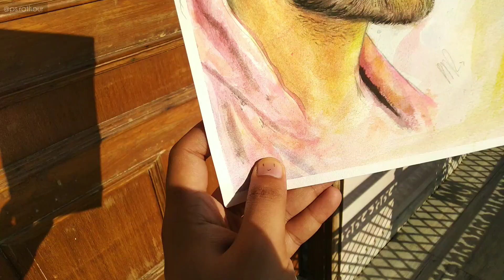Sabse Saste Colors se Painting...🔥VIJAY DEVERAKONDA